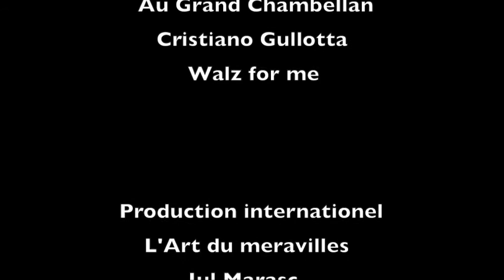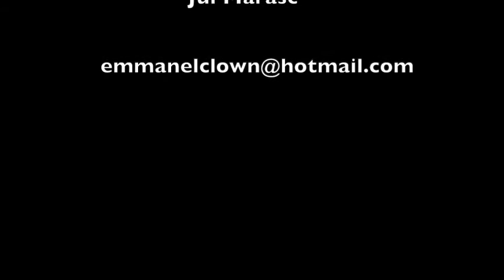Je sui un Mago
Le Premier videò de Emmanuel Gallot Lavallée interamont product all'esterò set distribuito en tut le Pais  del Laziò ma que dic de Europ, ma que du munn. Non perdete le magique moment del Artist